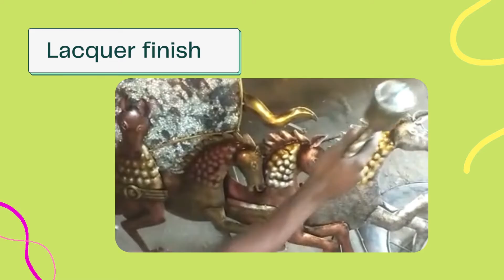Home Krafter- How Metal Handicrafts Are Made in India?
Home Krafter is Home Decor shop located in Sholinganallur, Chennai.
Here you can buy Gifts items, Handmade Return Gifts, Wall Decor, Table Decor, Diffusers, Diffuser Oil, Backflow Holder, Backflow cones and many more at a budget friendly price. They are true to the motto of making " Every Home Beautiful At A Nominal Price"

In this video we have shown how the handicraft products are made for Home Krafter by Indian artisans. All the metal products are given powder coating, lacquer finish and hand painted by handicraft artisans.

Shop Address:

Home Krafter
11, Lal Bahadur Shastri Street,
Sholinganallur,
Chennai-600119
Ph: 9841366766